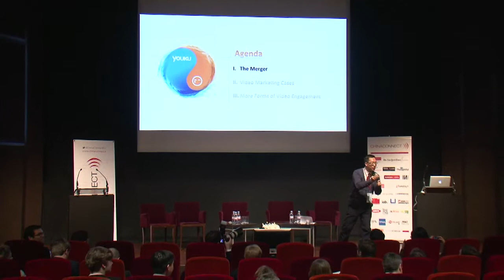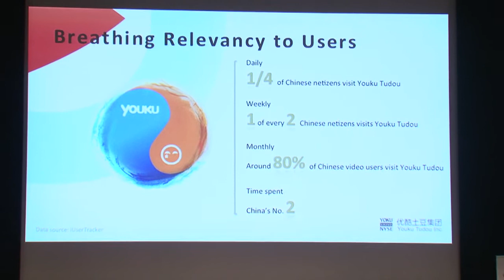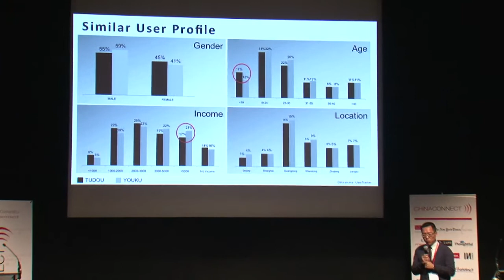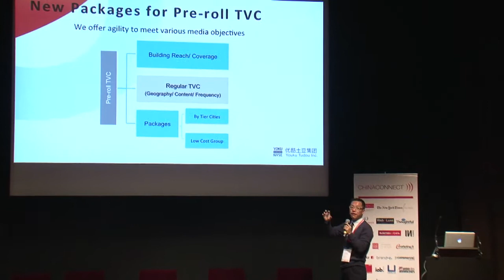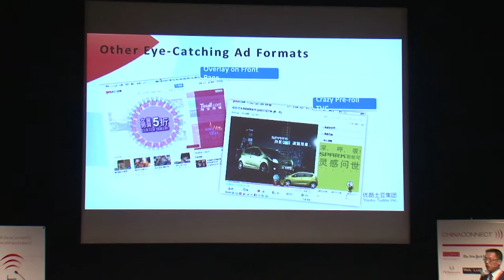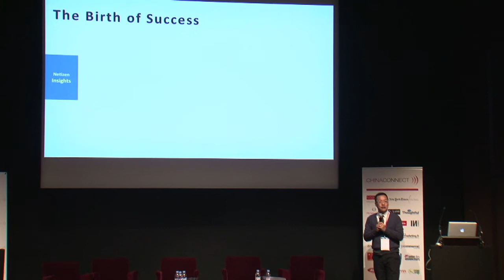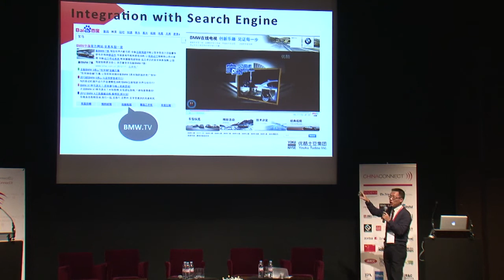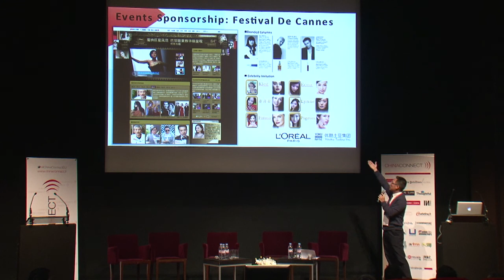Leo Liang from Youku Tudou, on Video Marketing in China, at China Connect 2013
Leo Liang is Senior Director of National Business Development at Youku Tudou
In this presentation, he shares about Online video trends and how brands can leverage video for their marketing in China

View more videos from China Connect